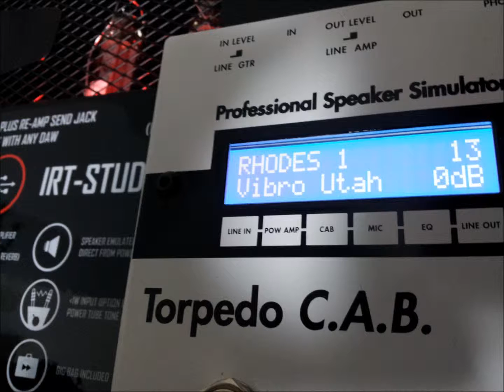LANEY IRT STUDIO ドライブチャンネル AND TORPEDO CAB ( プリセット NO.13 )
LANEY IRT STUDIO のドライブチャンネル と TORPEDO CAB ( プリセット NO.13 )
を組み合わせてライン録音してます。

詳細は下記の「ギター真空管アンプ宅録マニア」のサイトで紹介してます。

よき宅録ライフを。

ムーンテラスでした(^^)/